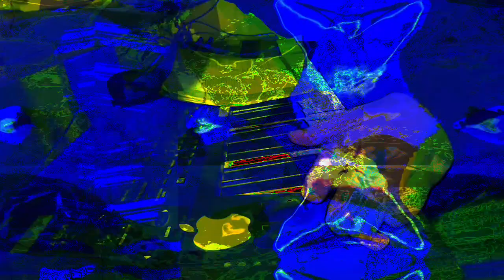The 11:06 minute long videos getting made and uploaded. made in Max/MSP *Photosensitivity Warning*